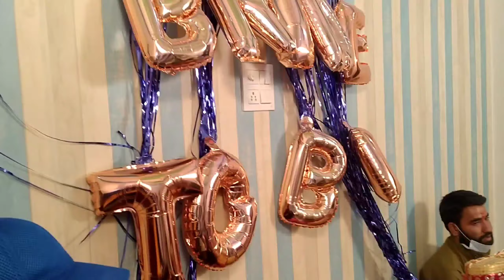Bhai ki Shaadi 🎉 ( Short Film )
Brother Marriage Vlog Overview

"Jai Hind"

Love & Respect ♥